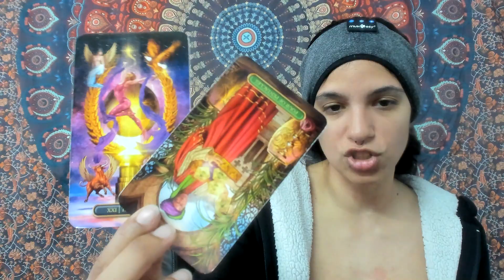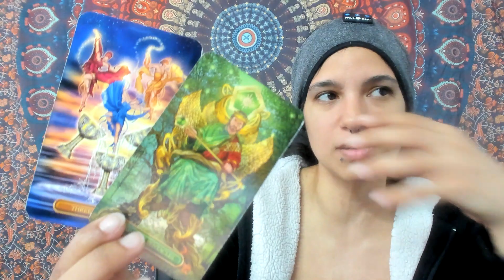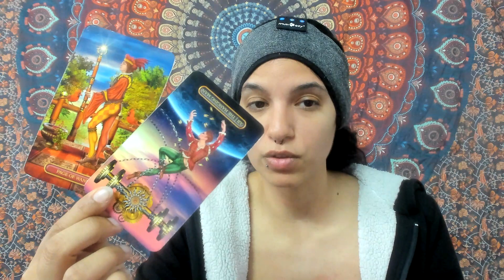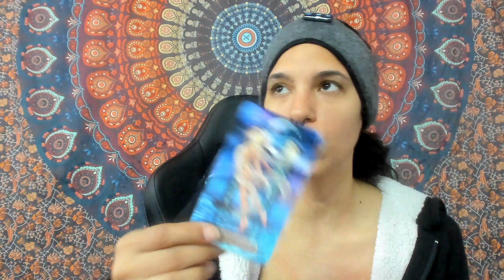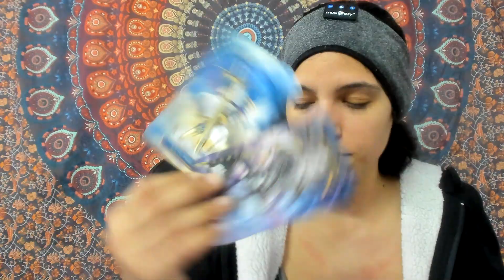GEMINI♊THEY FEEL AT A LOSS OF YOUR CONNECTION BUT YOU'RE CUTTING THEM OFF JUNE